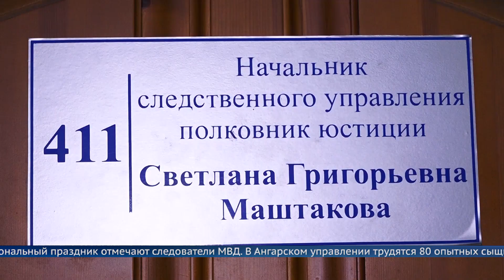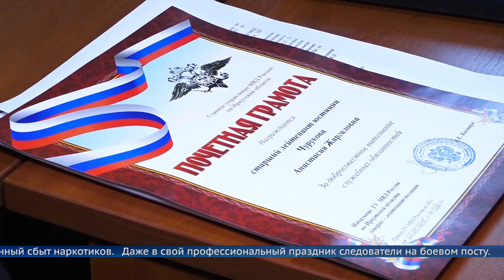День следователя МВД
6 апреля свой профессиональный праздник отмечают следователи МВД. В Ангарском управлении трудятся 80 опытных сыщиков. Они работают с вещественными доказательствами, проводят беседы с подозреваемыми, раскрывают уголовные дела.